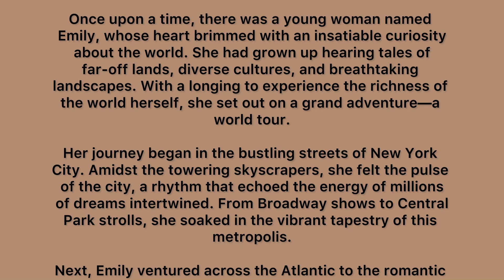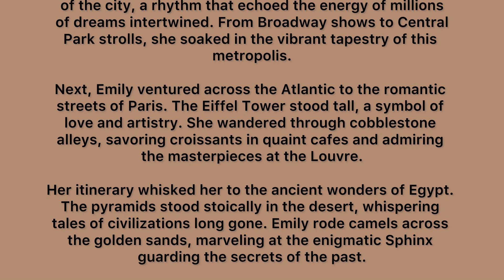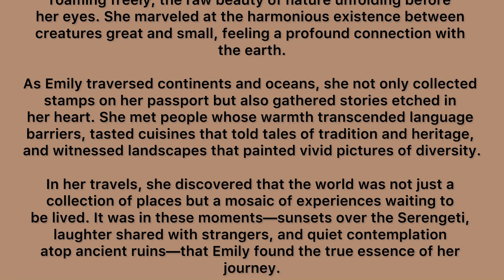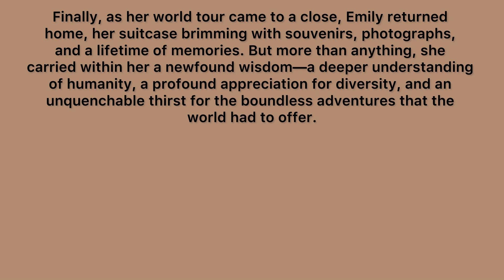English story about world tour | English Reading practice